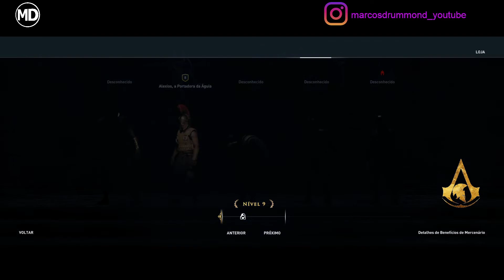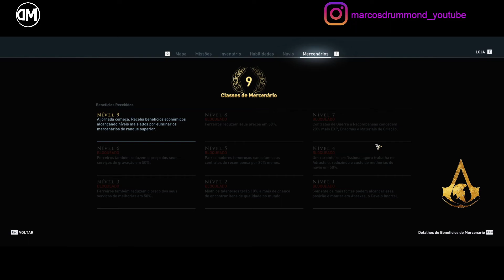''Série Jogos Que eu Tenho'' - Assassin's Creed® Odyssey # 10 - Sabotando para tomar uma Ilha!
Parceiros/Partners: B4RT Designs - We create a unique, customized and more cool contents for your game / Nós um conteúdo único, personalizado e mais legal para o seu jogo

Excelente 2022!